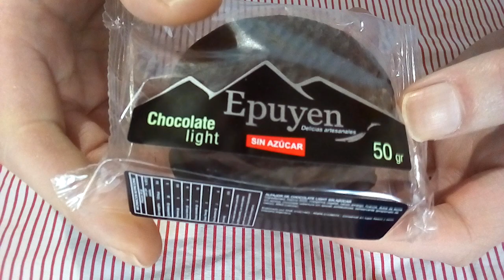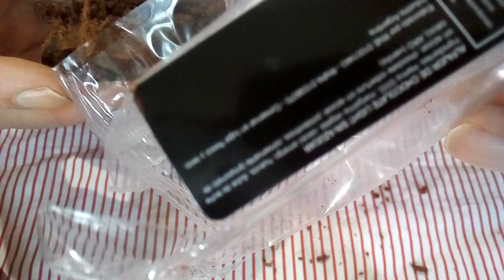ALFAJOR EPUYEN Chocolate Light (Review Exclusiva)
REVIEW:: ALFAJOR EPUYEN Chocolate Light
_Epuyen Delicias Artesanales.
_Contenido Neto 50gr.
_Sin Azucar.

CALIFICACION
Esta calificacion podria variar x otro alfajor que tengo subido a mi canal.
Neutral - 10!!
Personal - 9!!

REVIEW EXCLUSIVA DE MI CANAL CON DOBLE FECHADO 20/10/23